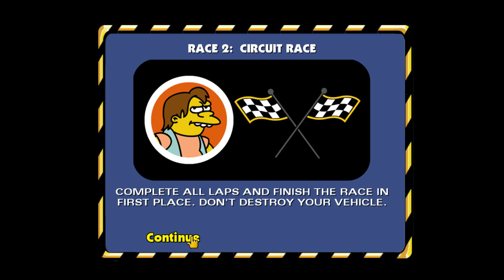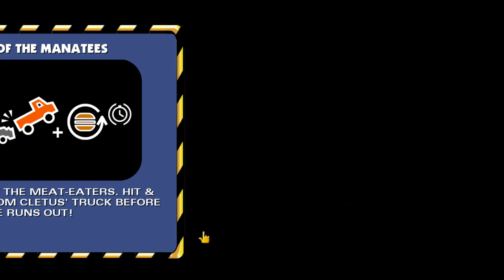The Simpsons Hit & Run Level 3 100%